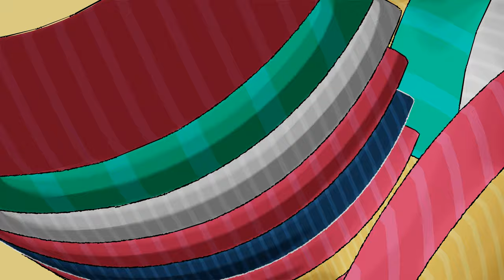Tubular - FREE VJ LOOP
I mostly made this loop as a background for another loop but thought I might as well release it. Released under Creative Commons so feel free to use the footage wherever you like. Commercial or personal.